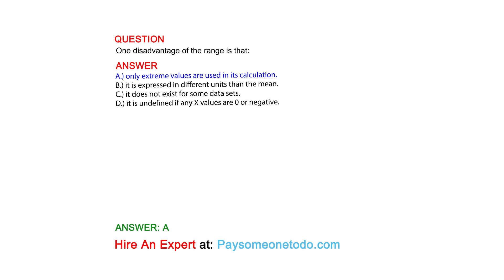One disadvantage of the range is that:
QUESTION

ANSWER
A.) only extreme values are used in its calculation.
B.) it is expressed in different units than the mean.
C.) it does not exist for some data sets.
D.) it is undefined if any X values are 0 or negative.